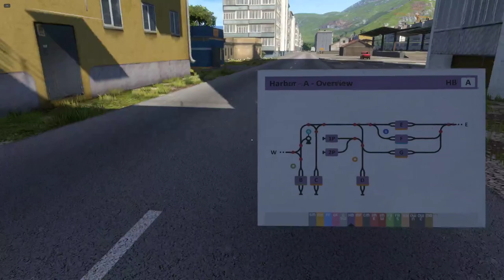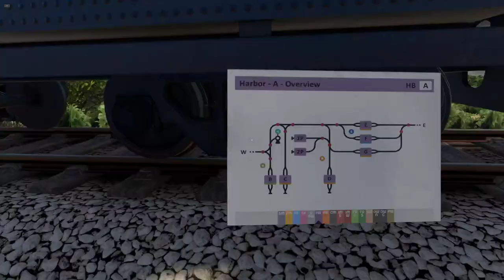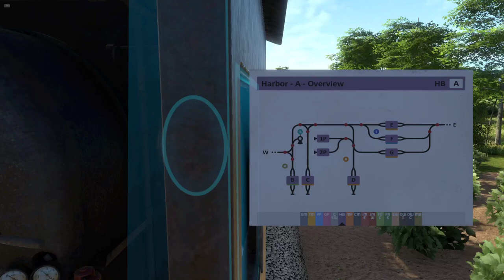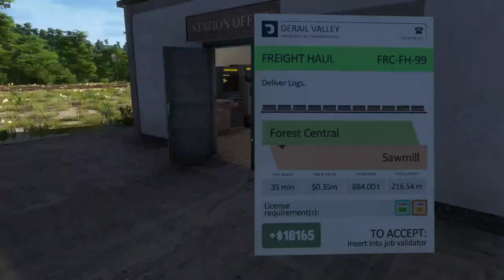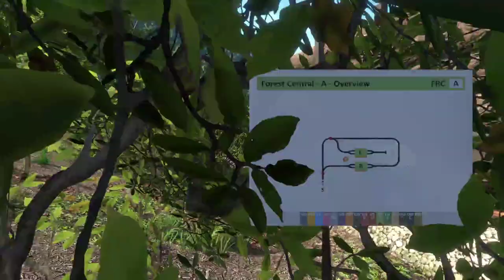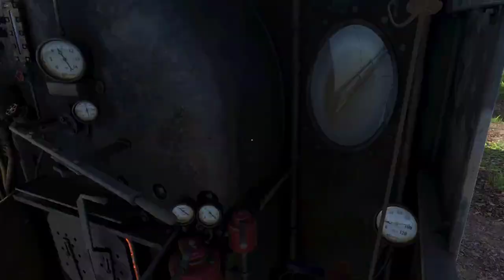Derail Valley Ep. 4: Big Blue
For the first time ever; Chris drives the steam locomotive in Derail Valley!! Modeled after a B&O I1sa, she's been dubbed "big blue" and she's got a gallop!